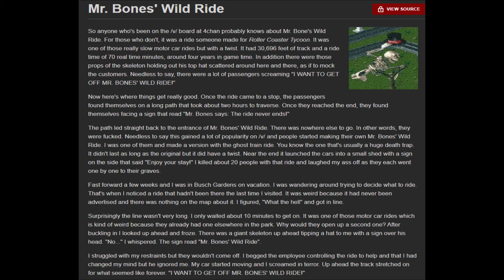Mr. Bones' Wild Ride || Creepypasta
This is the first time I've made a creepy pasta reading video if anyone has any tips or criticism it would be most appreciated. Hope you enjoyed the video :)